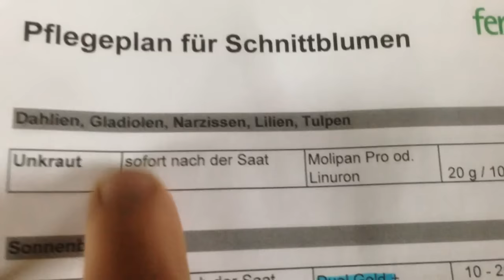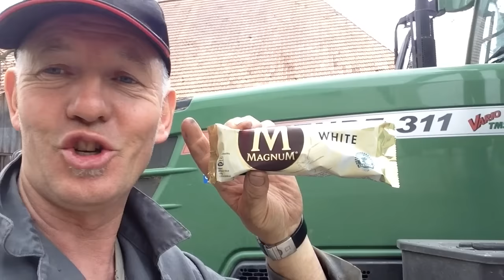Auf dem Blumenfeld, Gladiolen , Lilien gepflanzt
Arbeiten auf dem Blumenfeld